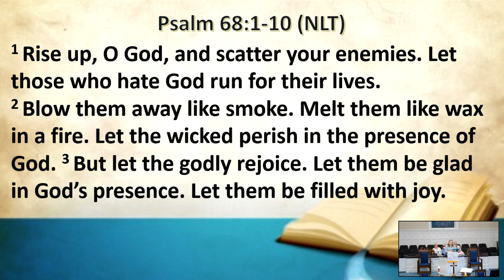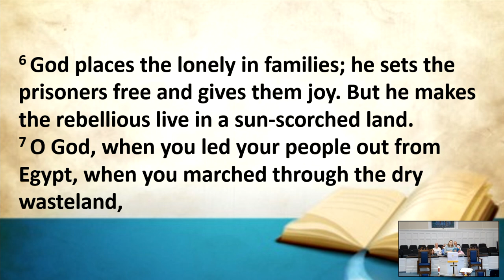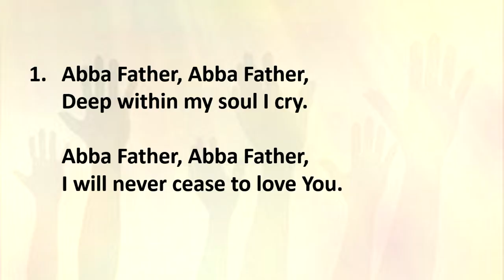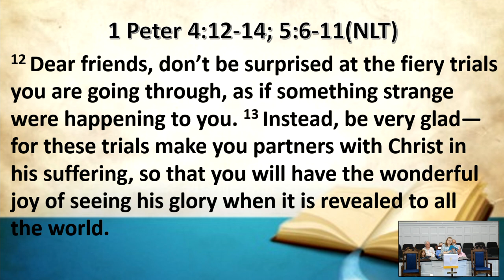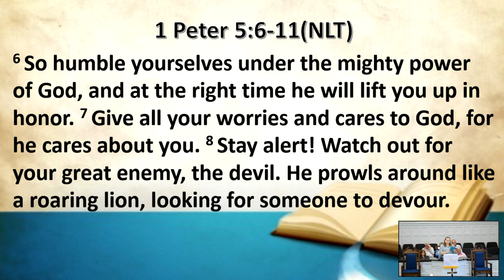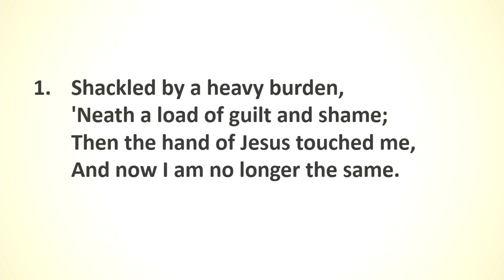HOW THE SNEETCHES TEACH THE GOSPEL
CSPL175123
Recorded 05/21/2023
Message delivered by Holly Sloan